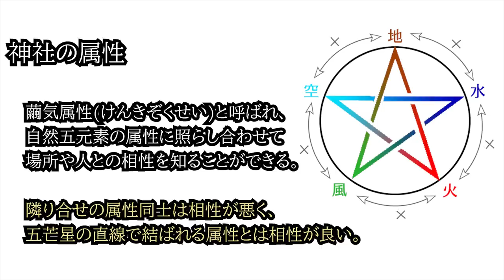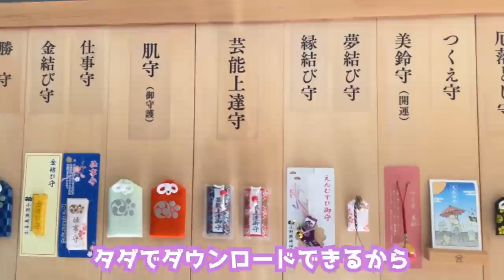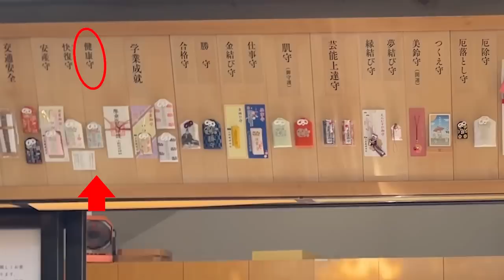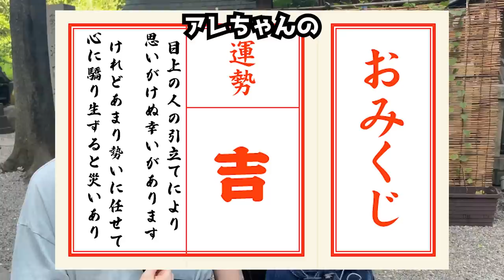実はアレちゃん、巫女さんです。